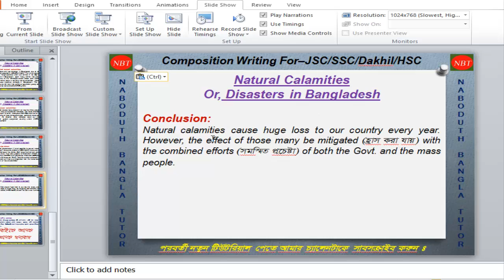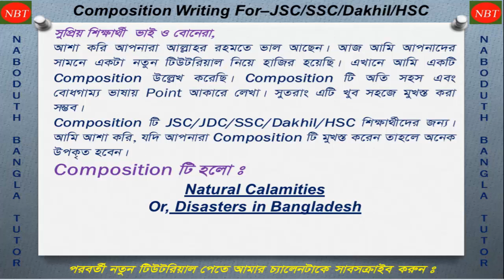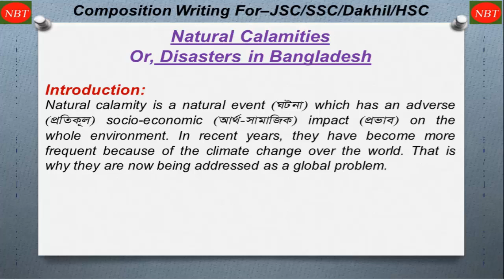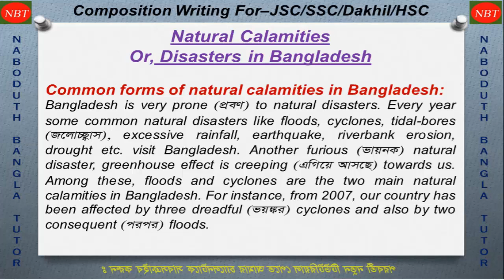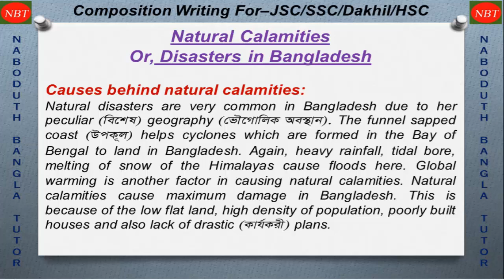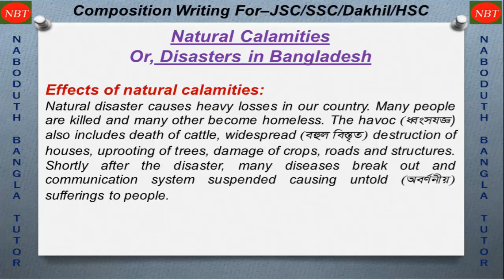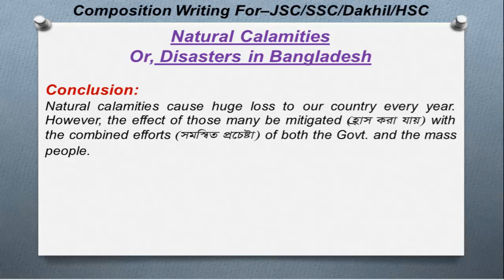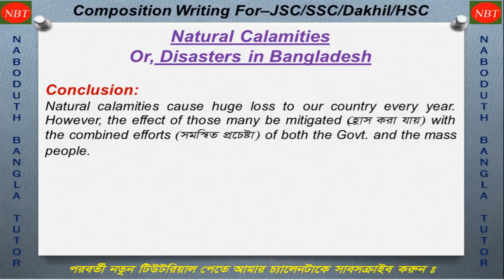Composition Writing For- JSC/JDC/SSC/Dakhil/HSC. Composition টি খুব সহজ এবং বোধগাম্য ভাষায় লেখা।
Hi. Dear learners,
I hope you are keeping well by the grace of almighty Allah. I am also well. Today I have made a video for you. Here, I want to express a composition. If you see this video, you will learn this Composition in easy way.